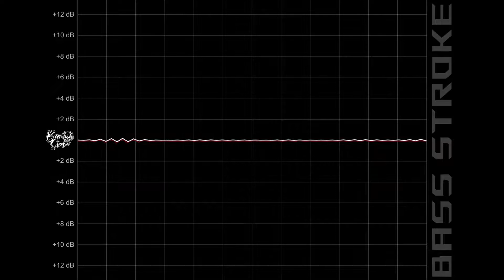Extreme Bass Test 1 - Bass Stroke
Artist/Composer:V.I.PN